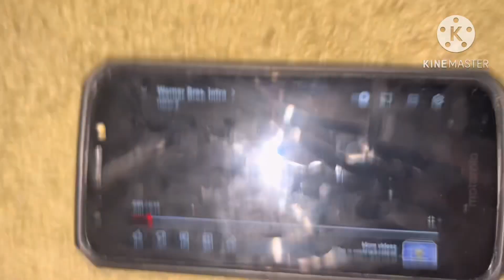Warner bros. Pictures/Warner bros. Animation/dc (5001)